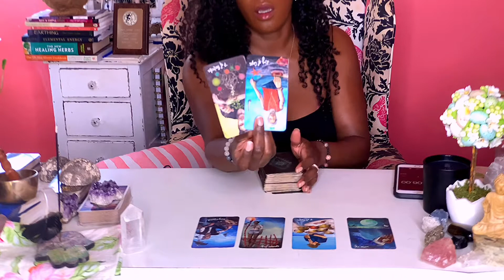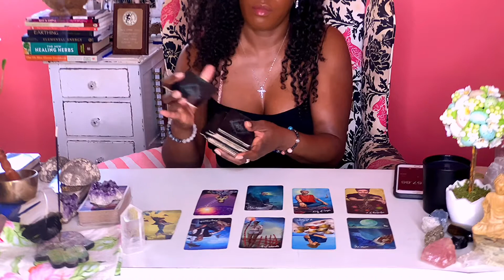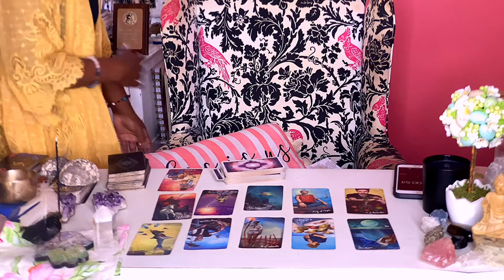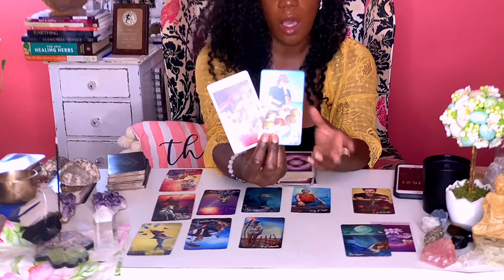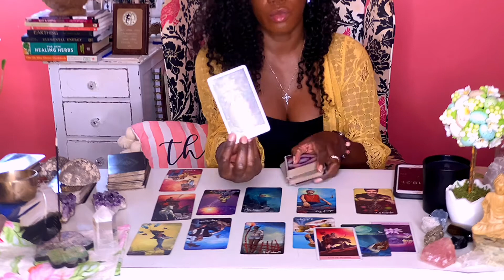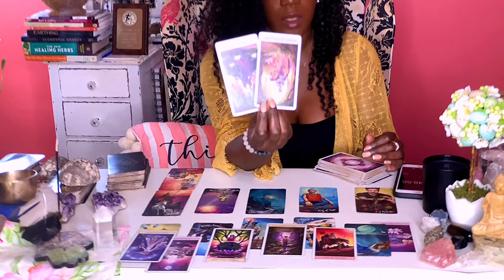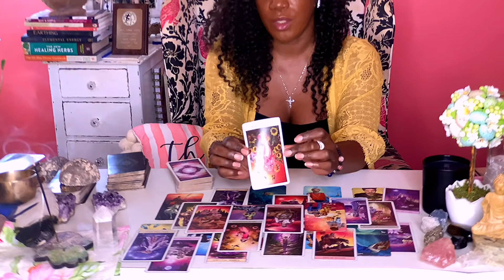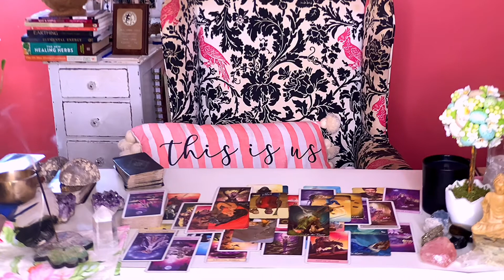PISCES ♓️ ~ {N.E.X.T 24} LOVE 💕 & WAR.....THE ART LOVE 💕